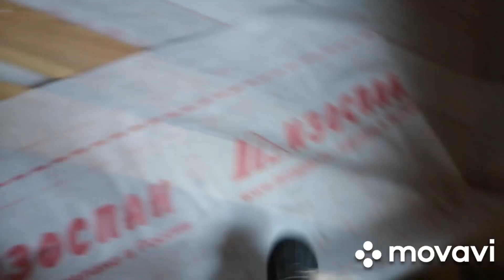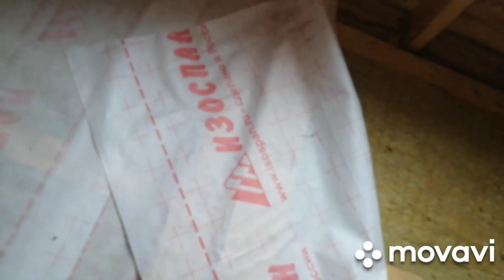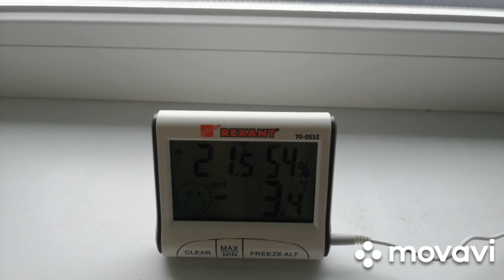Проверяю утепление потолка дома из бруса 140 мм